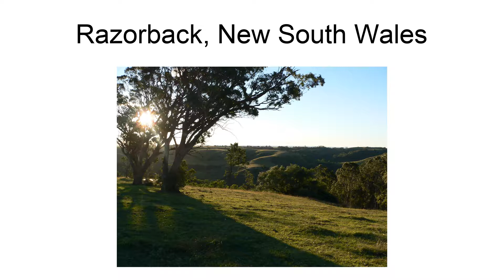Razorback, New South Wales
Razorback is a locality and scattered village in the Macarthur Region of New South Wales, Australia, in the Wollondilly Shire. At the 2016 census, the locality had a population of 1,082. It is in between the main Macarthur towns of Picton (to the south) and Camden (to the north).
It is commonly referred to as Razorback Range as it is part range of high steep hills that make up the Macarthur Region. Furthermore, like most of the Wollondilly it is part of the hills that are in between the Blue Mountains and Southern Highlands regions.
At the top of Razorback contains a lookout which offers panoramic views of the Campbelltown-Camden urban district as well as the metropolitan Sydney as a whole.